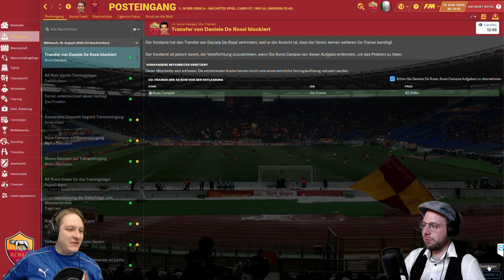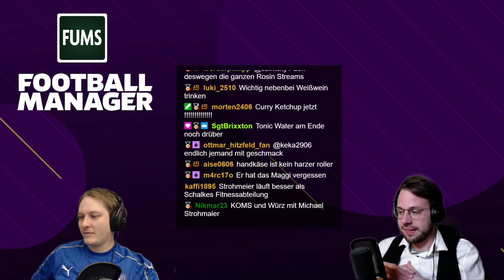Football Manager 2021 // Serie Achterbahn #1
Kein Bock mehr auf die Realität im Fussball? Wir auch nicht! Deshalb zocken wir die beste Fussballsimulation auf dem Markt - Football Manager 2021 - und machen alles besser als die Profis. Oder auch schlechter, aber dafür witziger.

In Serie Achterbahn geht es für uns nach Bella Italia! Das junge Trainertalent mit dunkler Vergangenheit Giovanni Schlitzeroni will die Roma wieder zur Numero Uno in der Ewigen Stadt machen.

Nicht der Twitchkanal, den ihr braucht. Aber der Twitchkanal, den ihr verdient! 👾 Wir sind jede Woche live und unterhalten euch mit kleinem und großem Blödsinn rund um den Fussball und auch mal weit davon entfernt. Es wird gezockt und getalkt - alles unter dem Motto: Fussball macht Spaß. Streamen aber auch.

Das alles geschieht immer live auf unserem Twitchkanal!